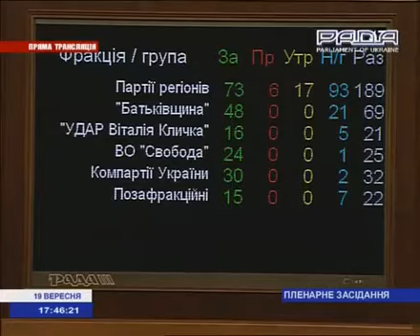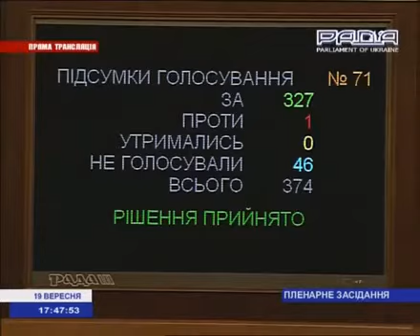Ляшко про заснування сіл